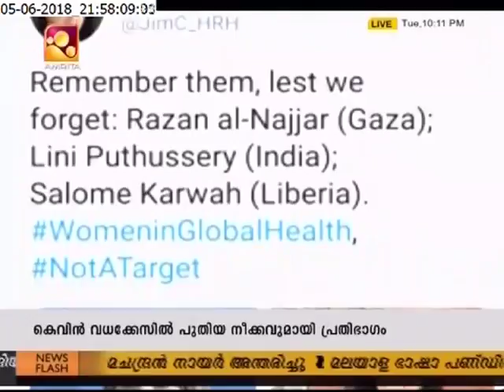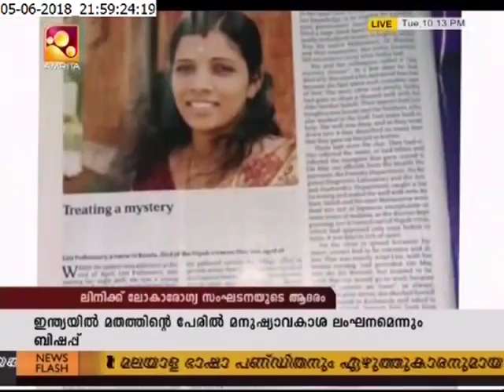NIPAH വൈറസ് ബാധിച്ചു ജീവൻ വെടിഞ്ഞ നേഴ്സ് ലിനിയ്ക് ലോകാരോഗ്യ സംഘടനയുടെ ആദരവ് !!!!